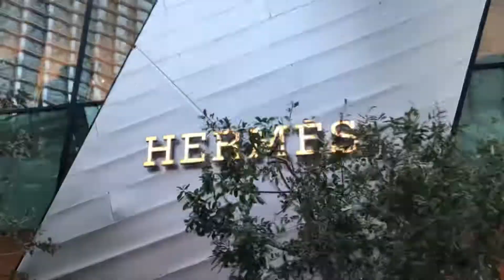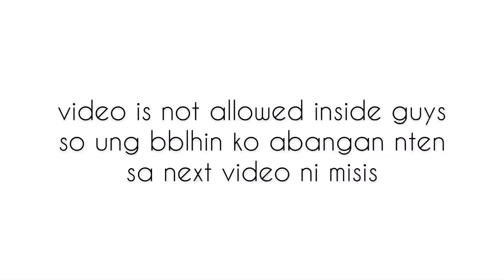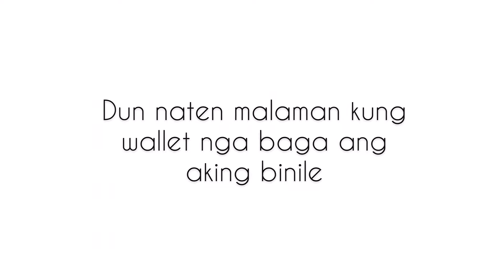STOLE HER MOMENT OF VLOGGING | SURPRISES HER A LOUIS VUITTON BEFORE VALENTINES